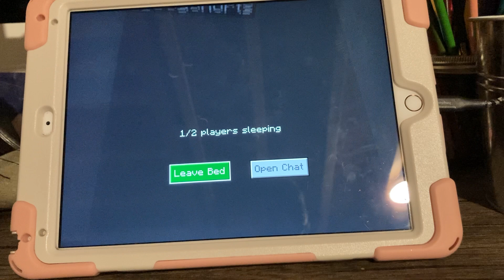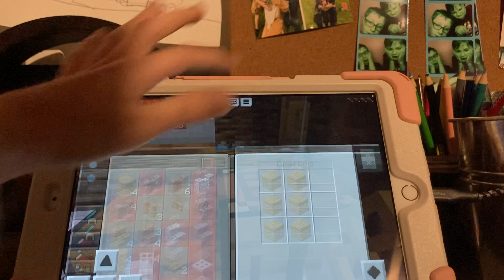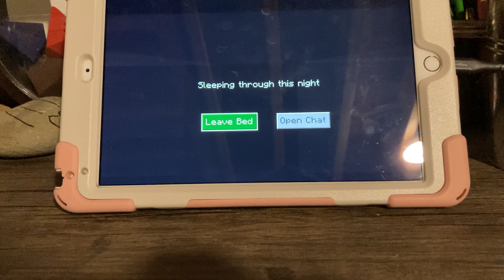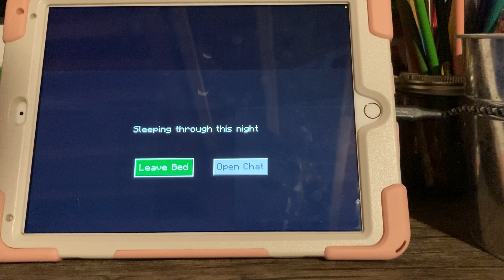Triple life 7